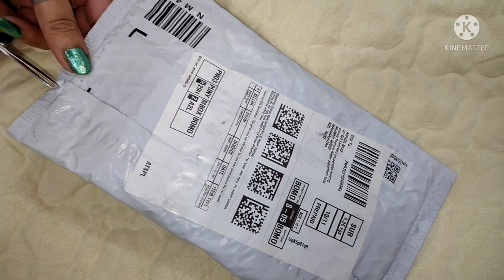First Unboxing of PORTRONICS KONNECT USB TYPE-C CABLE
Purchase Link PORTRONICS TYPE USB TYPE C CABLE

FIRST UNBOXING..
DEVICE FOR SHOOT - LG VELVET
DEVICE FOR SHOOT UNBOXING - realme XT